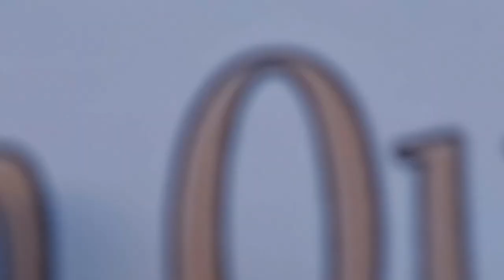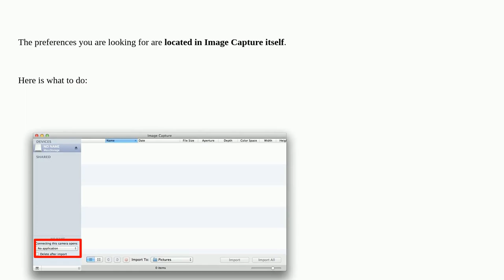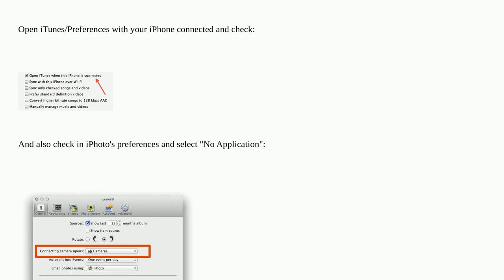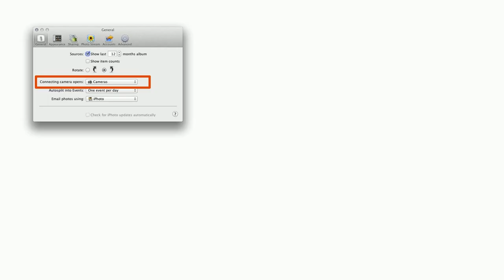Apple: Image capture opens after iPhone is connected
Image capture opens after iPhone is connected

A special thanks goes out to the community

  iphone mac